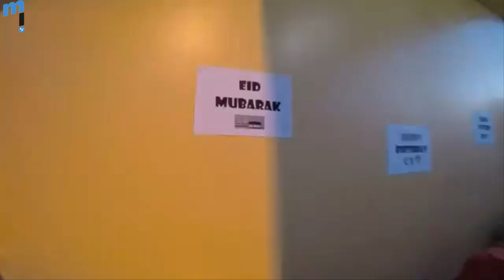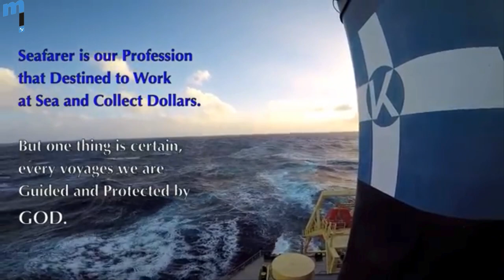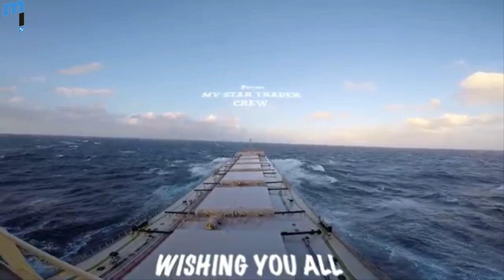Bulk Carrier Ship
Bulk carrier ship is a type of ship which transports cargoes in bulk quantities. The cargo transported in such ships is loose cargo i.e. without any specific packaging to it and generally contains items like food grains, ores and coals and even cement. Since their inception towards the mid-19th century, bulk vessels have been revolutionised and streamlined in order to facilitate greater ease for their owners and operators, presently.

In terms of capacitances, the bulk carrier ship can carry a maximum cargo of about 4, 00,000 DWT. The vessels are further sub-divided into six major classes based on their cargo-carrying capacitance and the important marine channels through which they can easily pass.

This video is submitted to us by one of our Facebook member - Dave Calip.